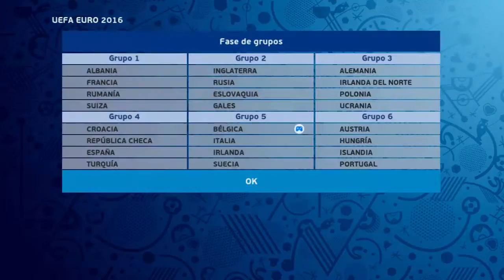PES 2016 EUROCOPA FRANCIA 2016, BÉLGICA vs ITALIA.